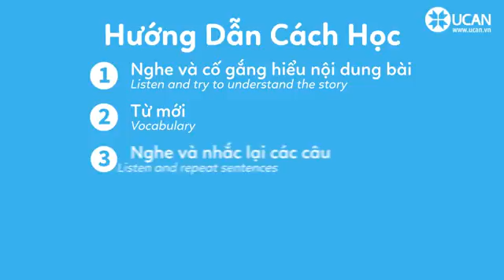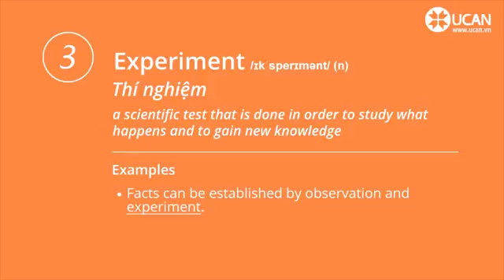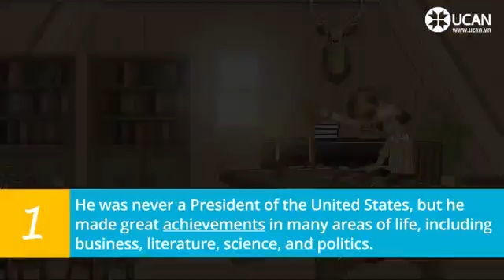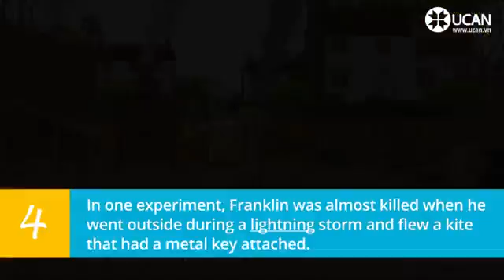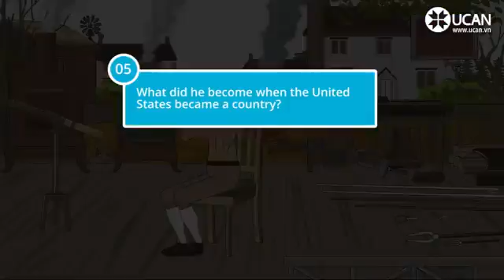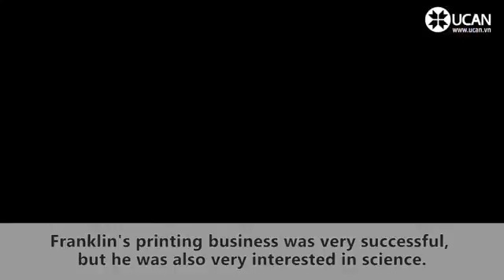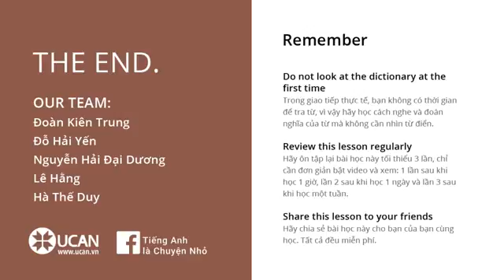Learn English Listening Pre Intermediate Lesson 15 Benjamin Franklin